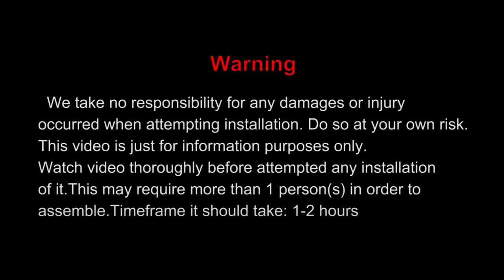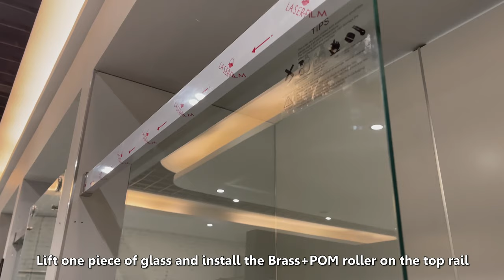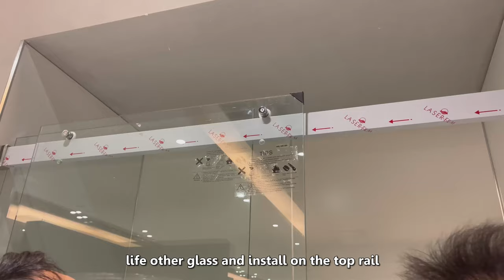ExBrite Frameless Shower door installation guide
BP31P2